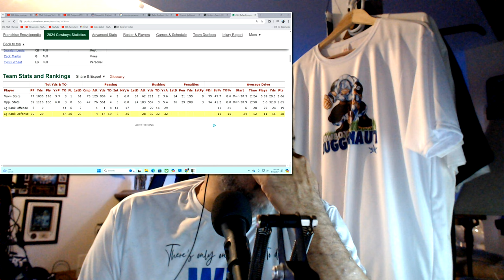Cowboys in free fall even Giants are trolling us